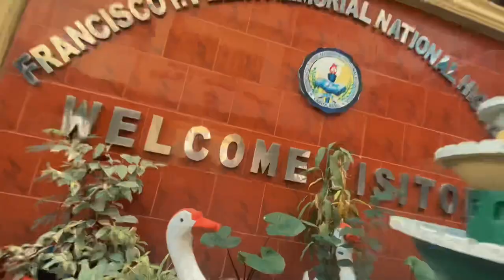🎓Ensayo De Graduación🎓 || Felixian’s Graduation Rehersal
Location:
📍 - Fransisco P. Felix Memorial National High School

Event:
🎥: Graduation Rehersal
Units and Production Team:

Gear Used:
Hohem Isteady Mobile+ Gimbal
Iphone 11

Videographer
📸: Christian Mortil

Edit and Made by:
Christian Mortil || KurisuPhotography

     A short film showcasing our Rehersal for our upcoming graduation Moving Up Ceremony in July 14, 2023 at One Arena. This is a preparation to limit errors and to train students on whats gonna happen during the Ceremony. By the title, it was called “Ensayo De Graduacion” as the Spanish word for Graduation Rehersal.